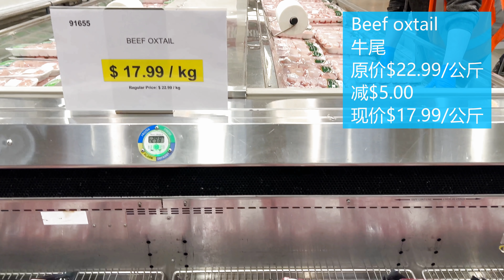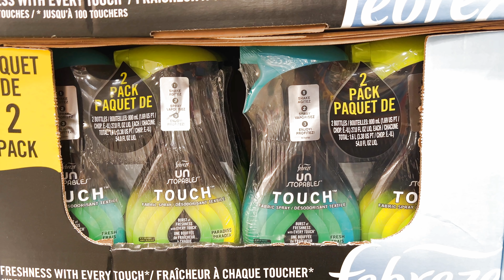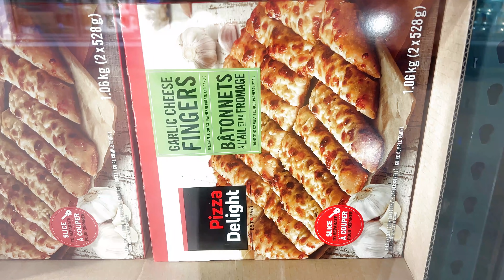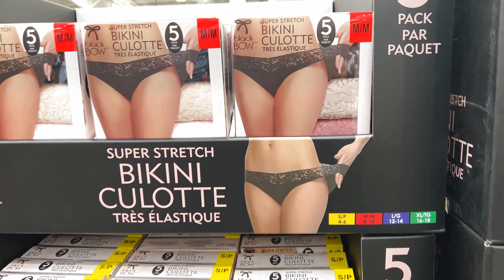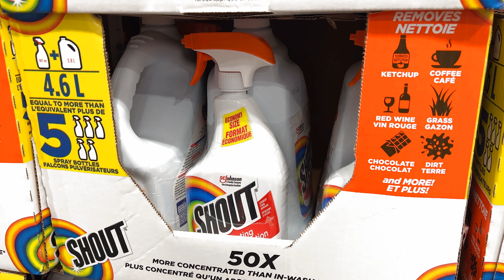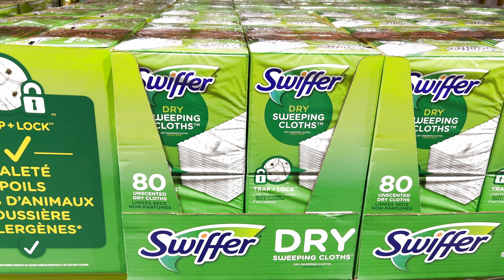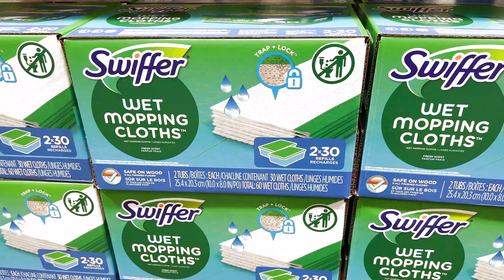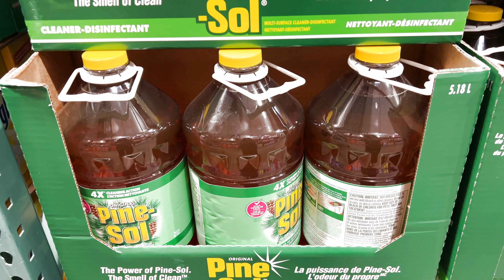Costco3月7日-13日特价｜这周轮到牛尾、猪肉碎特价啦，折扣都超过了20%😂 还有不少没什么时效性的日用品特价，合适就囤一点吧 😂😂😂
Willingdon店特价清单：
牛尾、猪肉碎、除臭清新剂、海绵纸巾、大蒜奶酪手指披萨、鸡肉派、带流苏T恤、弹力蕾丝边内裤、食品储物盒、衣物去污剂、佳得乐运动饮料、无线充电站、干拖布、湿拖布、旋转拖把套装、低过敏性洗衣液、多功能清洁剂、露得清洁面套装